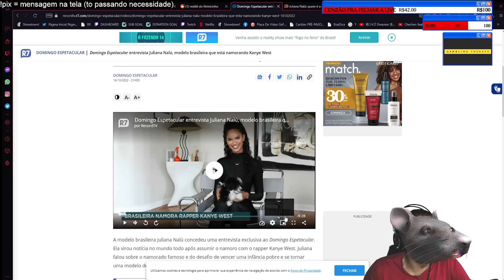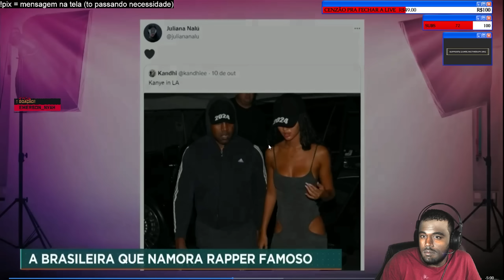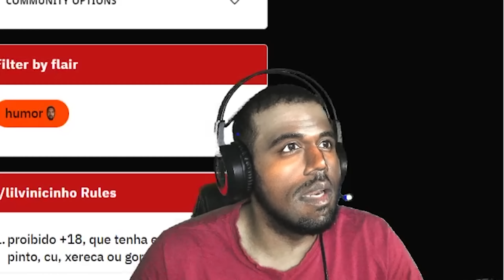kanye west e juliana do complexo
EP 18 LIVE CLÁSSICA KANYE E JULIANA E A RECORD BOTANDO NO NOSSO